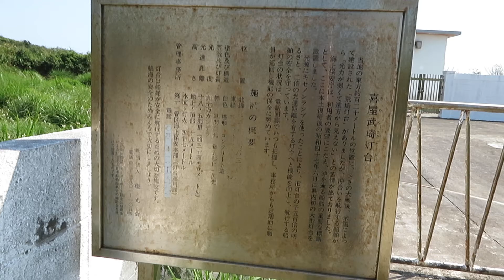2017年02月21日11時49分 沖縄ツーリング 最南端・喜屋武岬からの絶景１